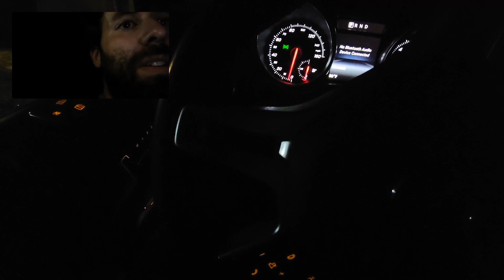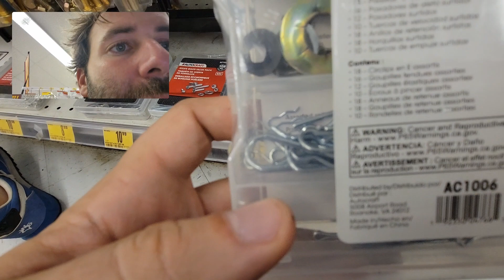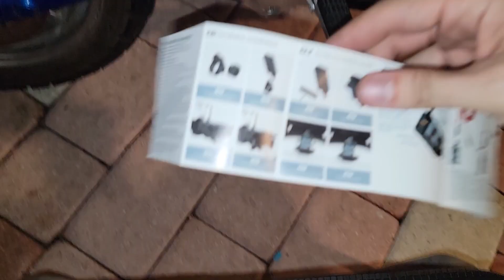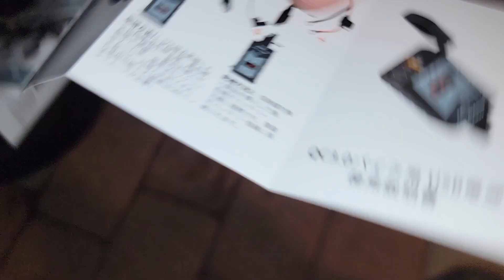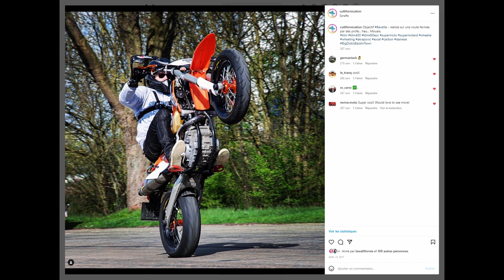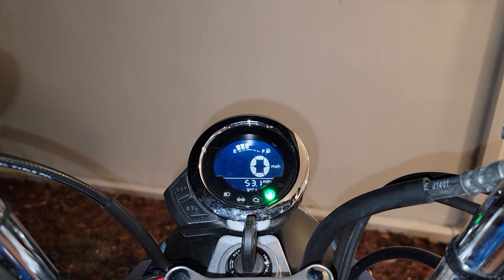Honda Monkey 125 : VICTOIRE !!! (3/3)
J'ai réussi à tout monter !!!